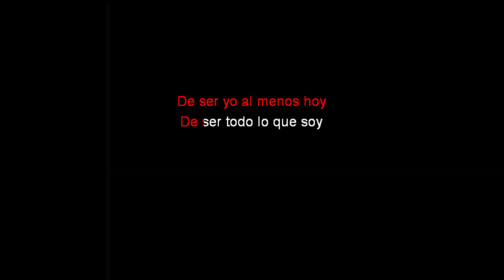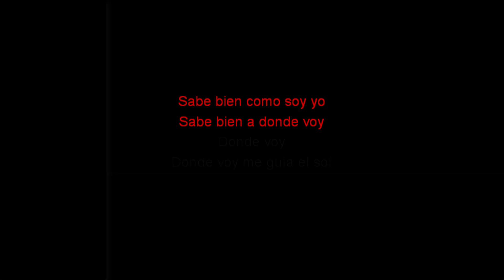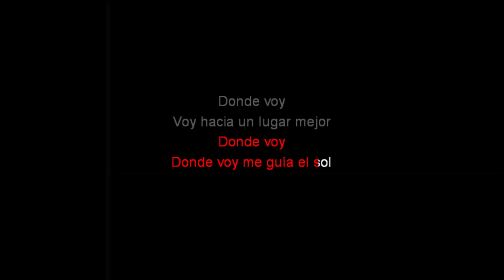Donde Voy - Karaoke - Entrelazados Cast